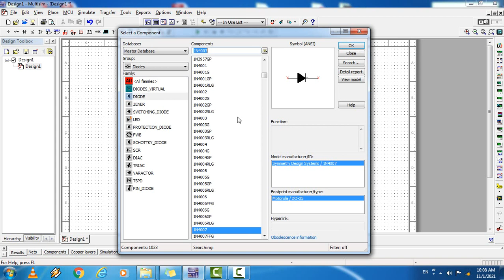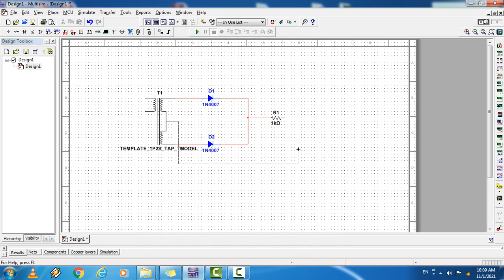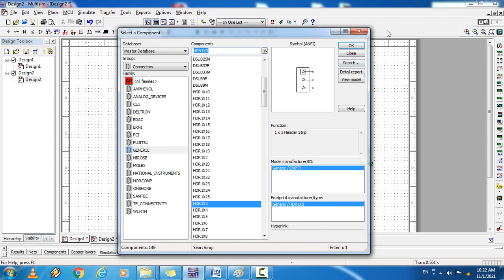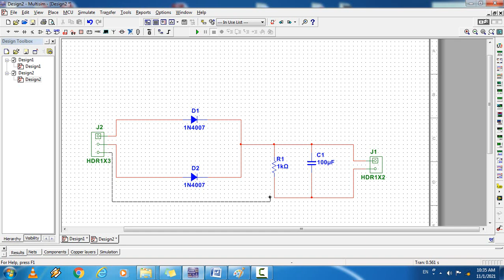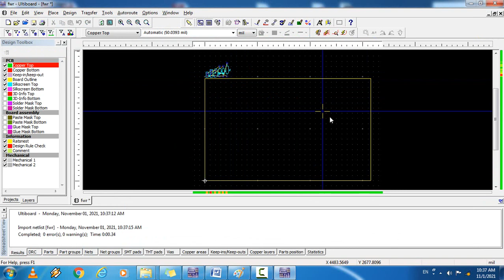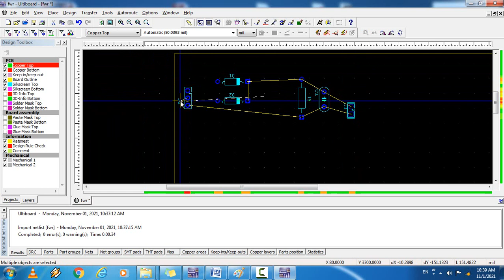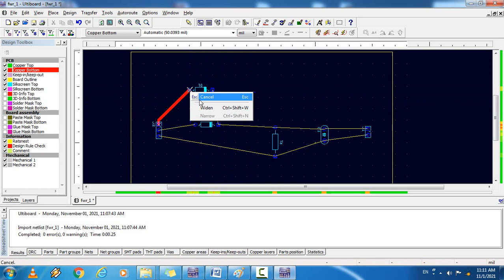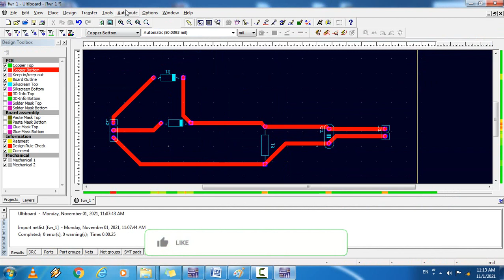PCB DESIGN OF FULL WAVE RECTIFIER USING MULTISIM